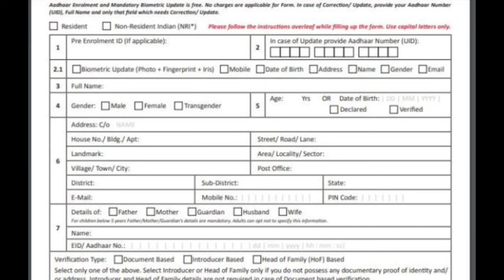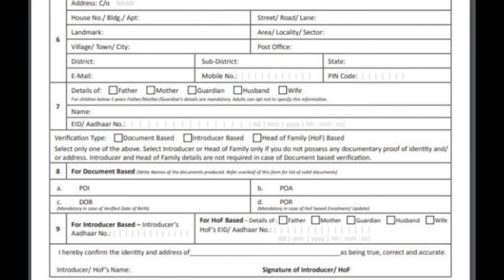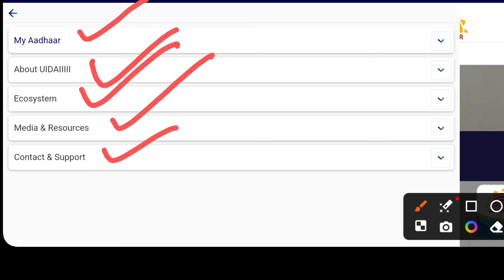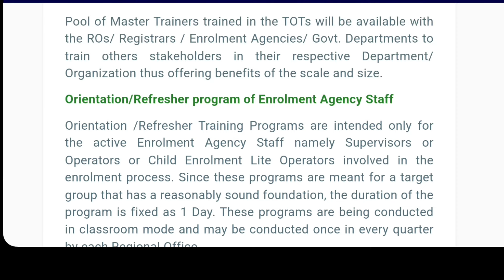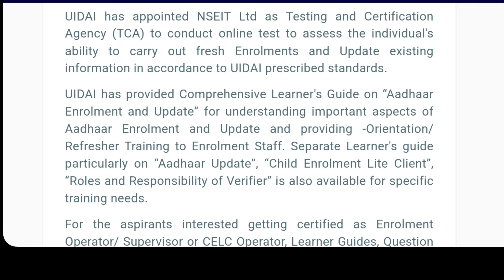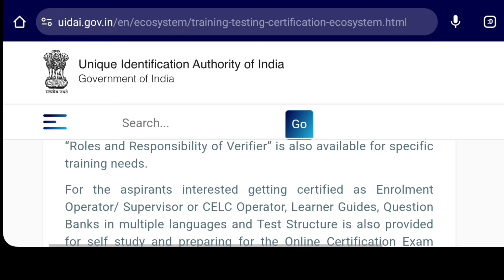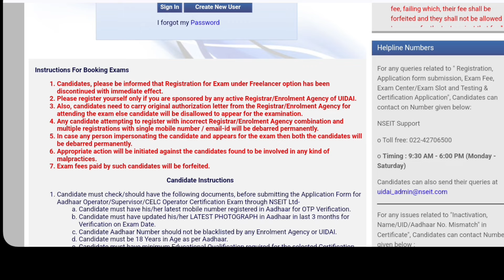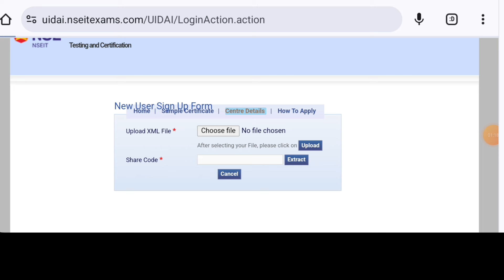Aadhar Card Data Entry Typing Jobs From Home Without Investment | Part-time Job At Home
Amazon work from ho
online jobs
part-time jobs
jobs
typing jobs
excellent income
data entry
easy ways to make money
business opportunities
earning app
online earning
yawan dhakal